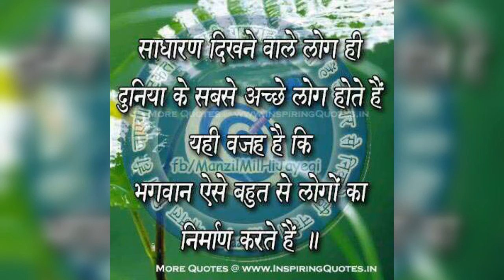My mobile mixed in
VIDEO mix